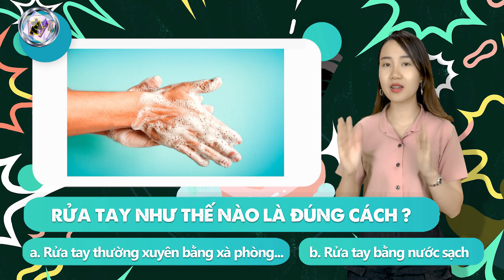Làm gì để BẢO VỆ bản thân khi ra đường | Cafe Số #146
. Người dân được khuyến cáo nên tránh xuất hiện ở những nơi công cộng đông người. Tuy nhiên, vì tính chất công việc, không phải ai cũng có thể ở trong nhà, vậy khi ra ngoài, cần làm gì để phòng tránh?